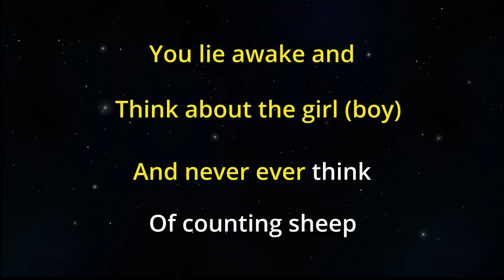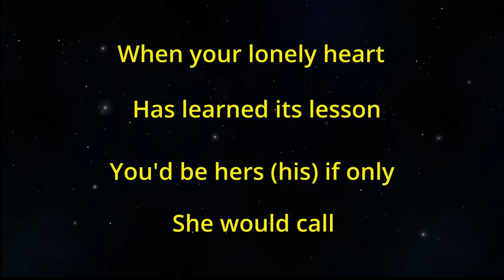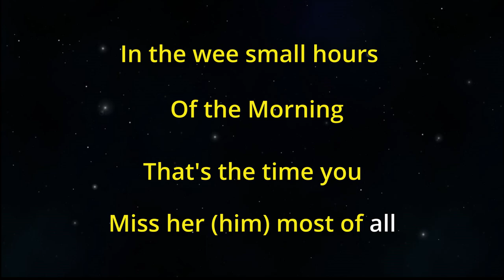IN THE WEE SMALL HOURS OF THE MORNING (Alice Kristiansen) - KARAOKE Piano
"IN THE WEE SMALL HOURS OF THE MORNING" (Frank Sinatra)
Piano Karaoke (Lyrics) in the key as sung by Alice Kristiansen, Barbra Streisand and Jamie Cullum, played by Mady's Piano
(Transposed Key Bb Major, Original Key FRANK SINATRA C Major)
You can find here my video in ORIGINAL Key FRANK SINATRA

🎤 In The Wee Small Hours Of The Morning – Lyrics
In the wee small hours
Of the morning
While the whole wide
World is fast asleep

You lie awake and
Think about the girl (boy)
And never ever think
Of counting sheep

When your lonely heart
Has learned its lesson
You'd be hers (his) if only
She would call

Of the morning
That's the time you
Miss her (him) most of all

Of counting sheep

She would call